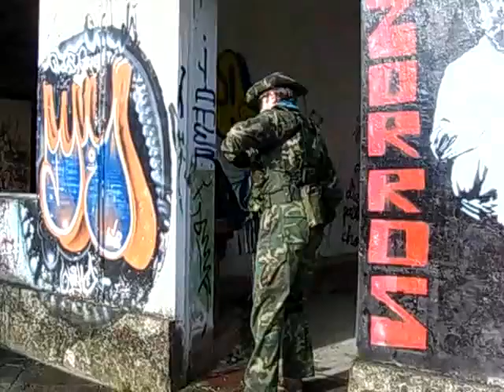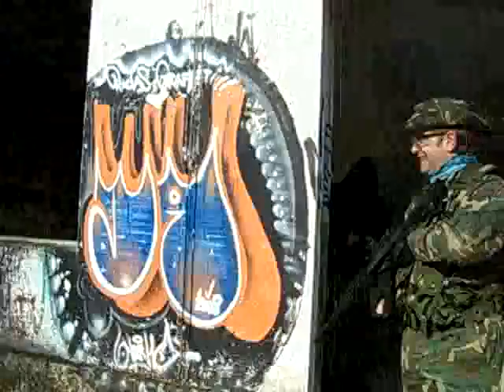covas 29.11.2010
casita de covas